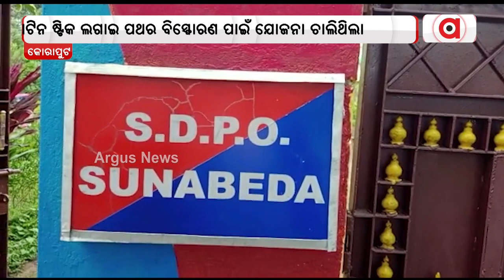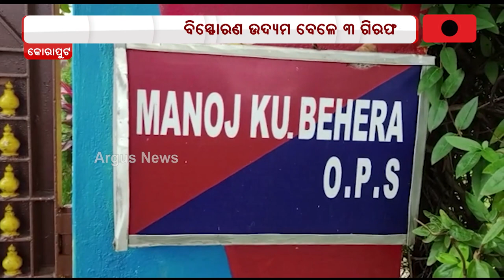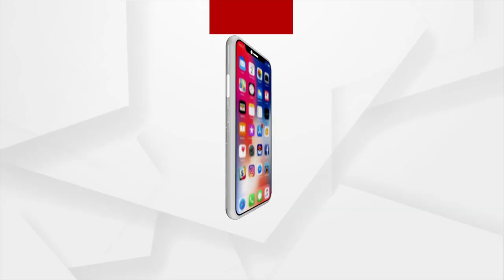ବିସ୍ଫୋରଣ ଉଦ୍ୟମ ବେଳେ ୩ ଗିରଫ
ବିସ୍ଫୋରଣ ଉଦ୍ୟମ ବେଳେ ୩ ଗିରଫ। ବିପୁଳ ପରିମାଣରେ ବିସ୍ଫୋରକ ଜବତ। ବେଆଇନ୍ ଭାବେ ଜିଲେଟିନ ଷ୍ଟିକ ଲଗାଇ ପଥର ବିସ୍ଫୋରଣ ପାଇଁ ଉଦ୍ୟମ ବେଳେ ୩ ଜଣଙ୍କୁ ଗିରଫ କରାଯାଇଛି ।